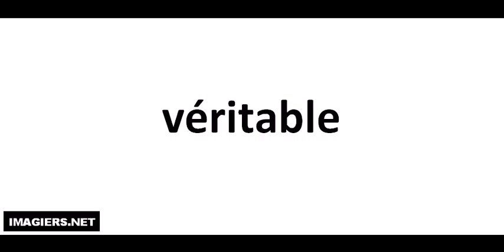French pronunciation = véritable